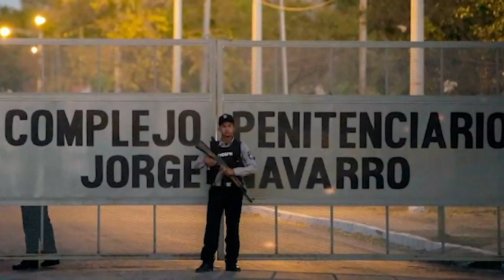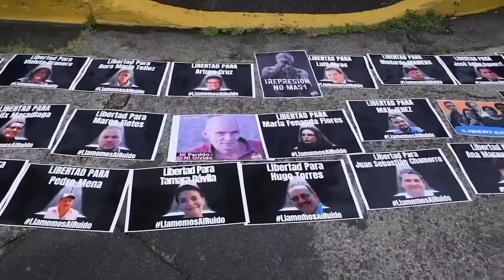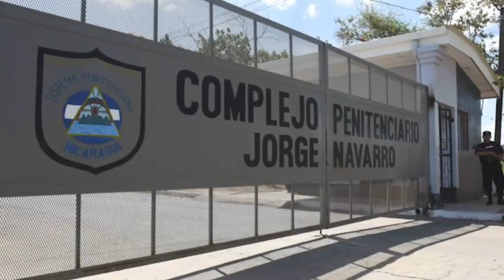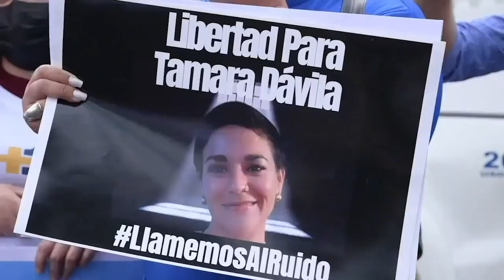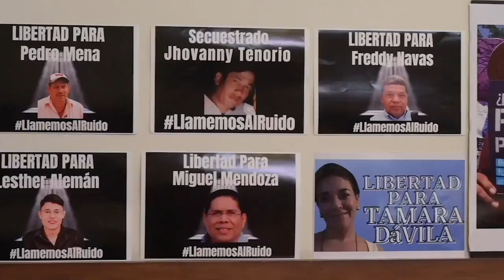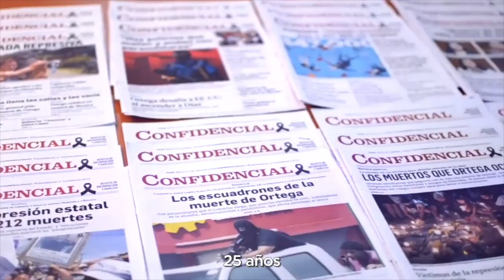Ana Lucía. Álvarez: Las torturas en El Chipote, y una "Navidad sin presos políticos"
Los parientes de presos políticos, tanto de los que se encuentran en la celda policial de El Chipote, como de los que están en las cárceles administradas por el sistema penitenciario en Nicaragua, demandaron este domingo su libertad, mientras denunciaron la implementación de medidas de aislamiento en ambos regímenes carcelarios.

Para Ana Lucía Álvarez, defensora de derechos humanos, sus parientes quedan “expuestos a torturas agravadas”. “Ya ni siquiera nos permiten escribir de puño y letra en las botellas de agua que dejamos, porque como nuestra escritura es un contacto de ellos y ellas con nosotros, ni siquiera eso permiten”, ejemplificó.